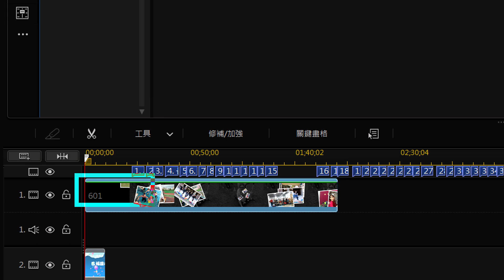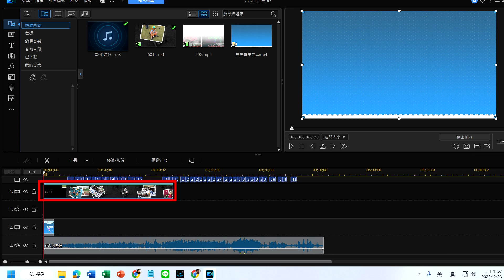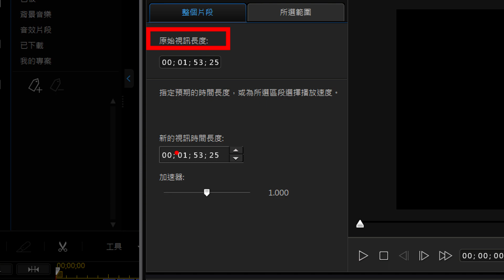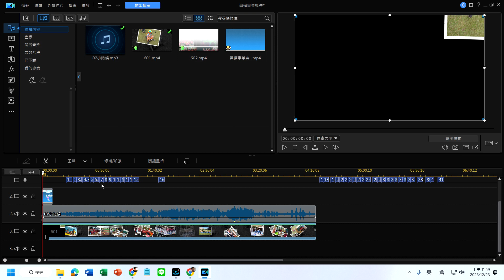威力導演 C12 調整影片速度